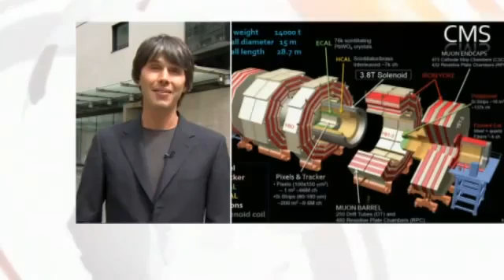Brian Cox BBC - The Discovery Of 'God Particle'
Professor Brian Cox explains what it means for the discovery of Higgs Boson 'God Particle'